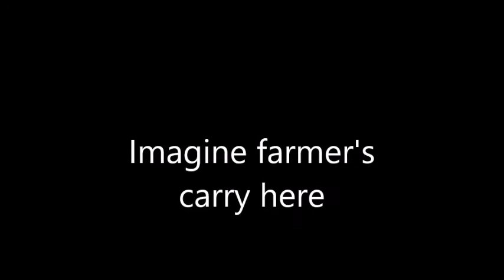Brent LaPietra 2017 Arkansas Strongest Man and Woman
Brent LaPietra at the US Strongman Arkansas Strongest Man and Woman on April 22, 2017 in Little Rock. 1st Place MW Open.